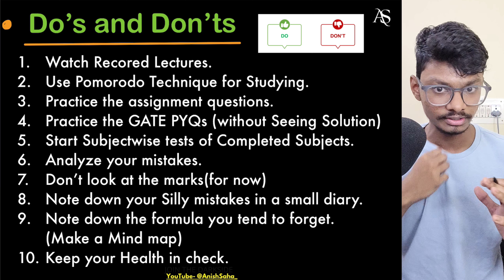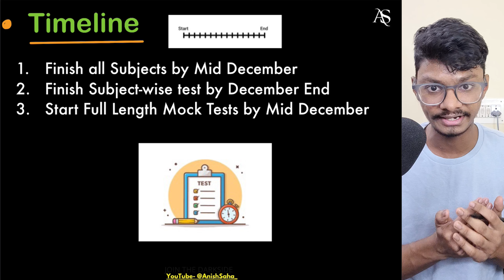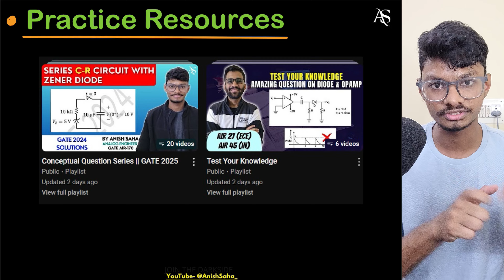🔥Maximize Your GATE 2025 Prep: What to Focus on in the Final 5 Months || PrepFusion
0:00 - Intro
0:47 - What topics you need to finish?
1:21 - Do's & Don'ts
6:39 - Ideal Timeline
7:57 - Resources for GATE 2025
9:12 - Our Course : Road to IIT/IISC - GATE 2025